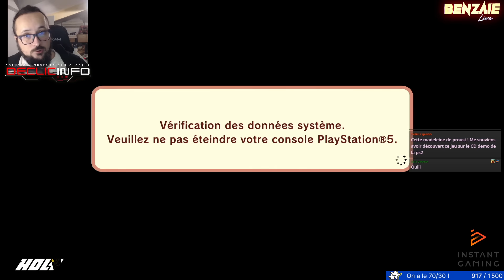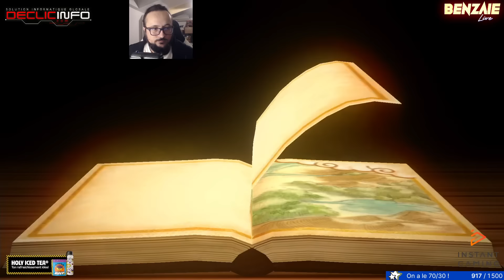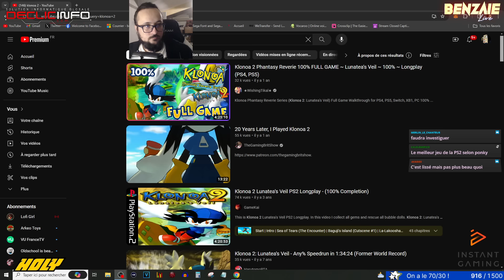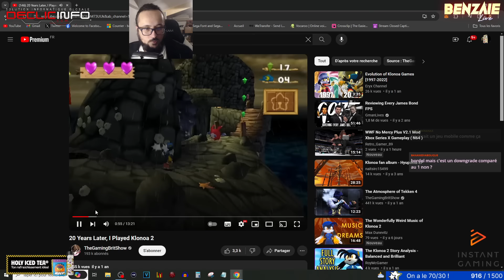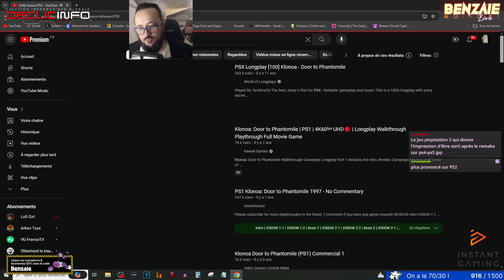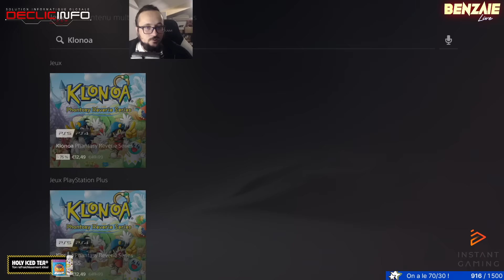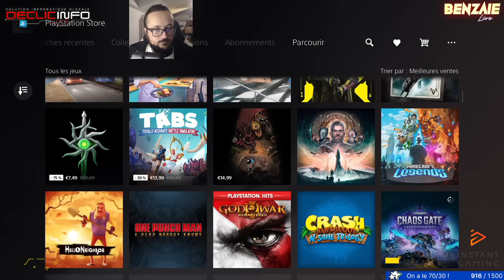Le même en moins bien ! KLONOA REMASTERED 1 & 2 - Benzaie Live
Tu cherche un gros PC ? Check la config HARD CORNER chez Declic Info !